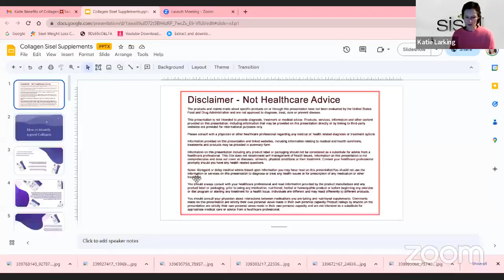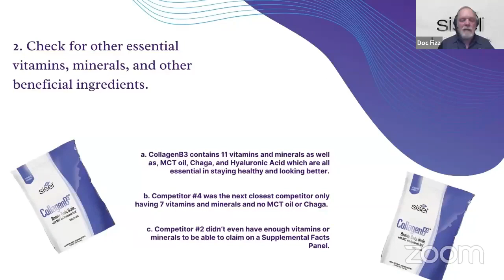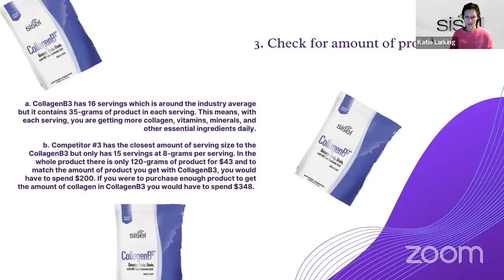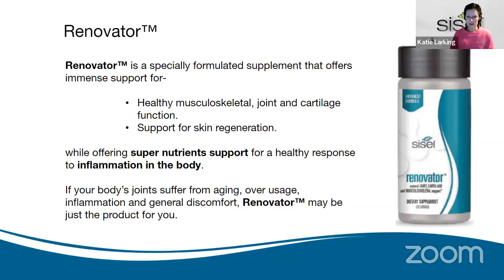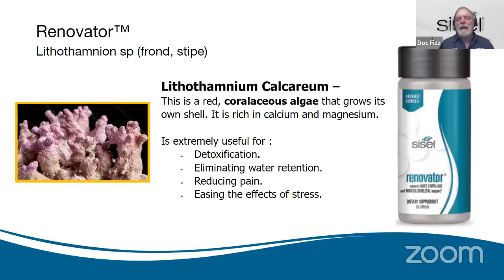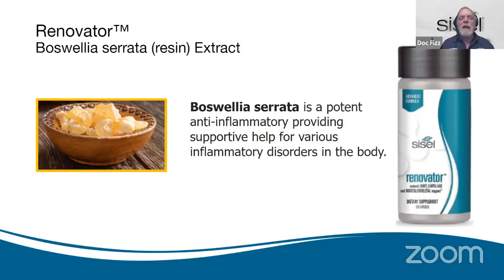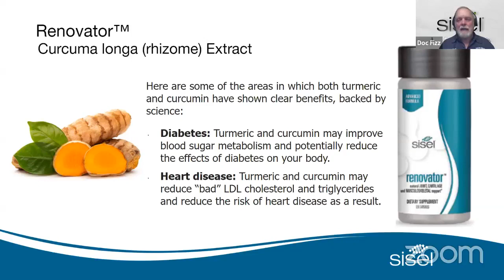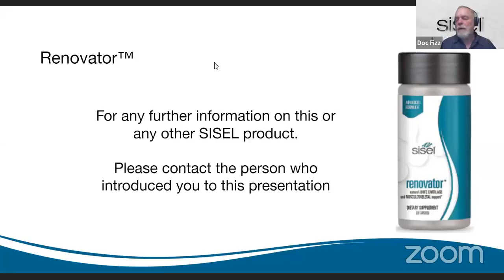What is Collagen and Why is Sisel Collagen B3 Different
There are a lot of collagen type products on the market. Why do they vary in price and how do you know which one is really giving you what you need? We cover that in this call. Please take the time to listen and share the information. If you suffer from a health problem, please contact your healthcare provider.